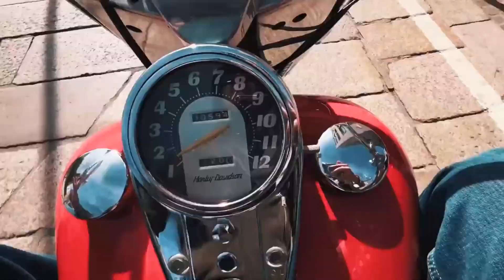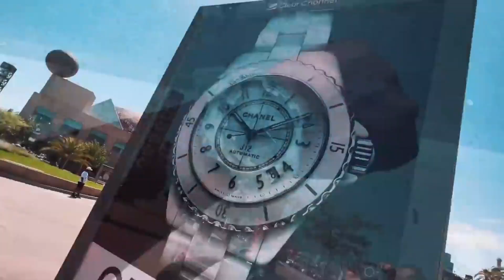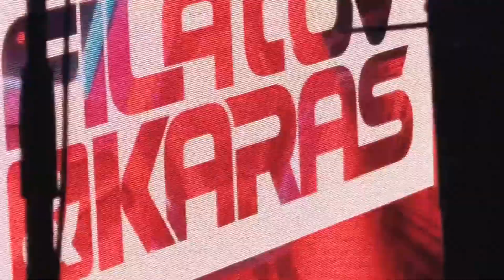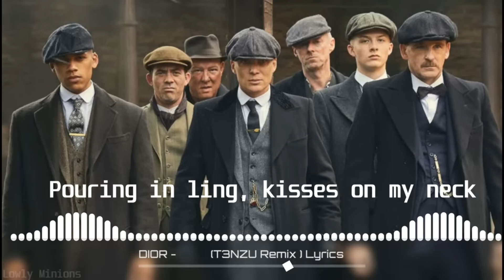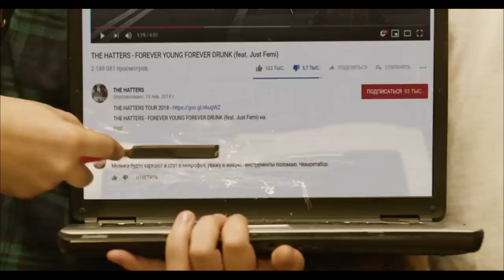ТОП МУЗОН, большой концерт от проекта всего понемногу, которые хотел бы услышать в живую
С вами проект всего понемногу, меня зовут Никита.
И на днях я сидел и слушал свой плейлист и я подумал, как было бы шикарно,  услышать все эти песни в 1 концерте. И я решил составить данный плейлист, так скажем реализовать свою идею на основе своих предпочтений. Приятного вам просмотра)

ПОДДЕРЖКА КАНАЛА ✊🏾 Номер карты 💳– 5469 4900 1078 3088

Список песен:
0: 08 - Если сгорим – NЮ
3:02 - Мимо меня - Filatov & Karas
6:12 - Polozhenie - T3NZU
8:39 - Если бы не ты – ТАКЕР
10:54 - Не бойся – Мэвл
13:21 - No Rules - The Hatters
16:22 - Потеряли пацана - Tanir & Tyomcha
18:58 - Федерико Феллини - Galibri & Mavik
21:53 - Краш - Клава Кока, NILETTO
24:44 - Мой путь не простой – DaBro
28:36 - I Got Love - Miyagi & Эндшпиль feat. Рем Дигга